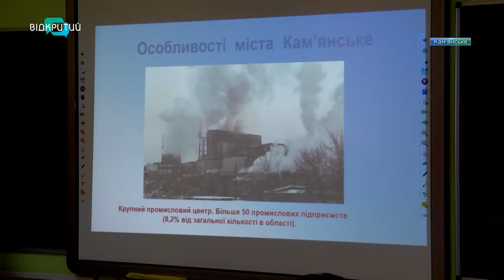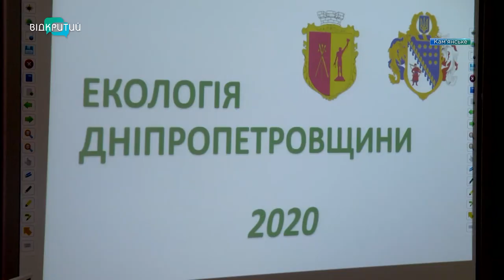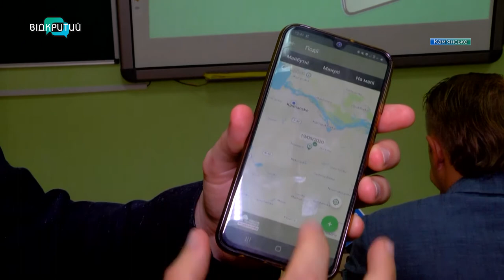Учні Кам’янської гімназії №11 провели екотиждень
Екотиждень. Учні Кам’янської гімназії №11 організували і провели для однолітків цикл занять на тему - екосвідомість. Найголовніше над чим міркували,  – як допомогти планеті одужати і зберегти навколишній світ для прийдешніх поколінь.